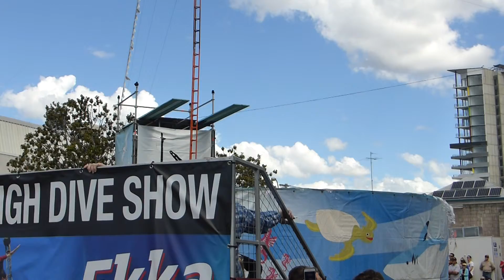Duikshow Ekka 3